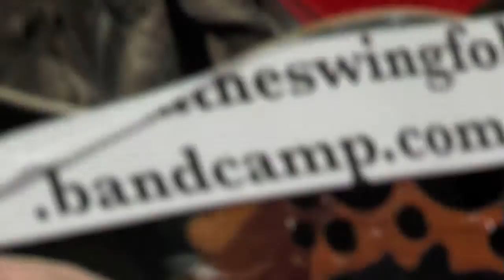Artist Spotlight | A Near FM Session | Dayo and the Swingfolk | Interview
Dayo and the Swing Folk join the Near FM Sessions for some songs and a bit of chat.
Songs:
For Whom Do You Do 05:14
Gettin' Me Down 16:37
I Gotta Go 25:31
Interview Daragh Maher